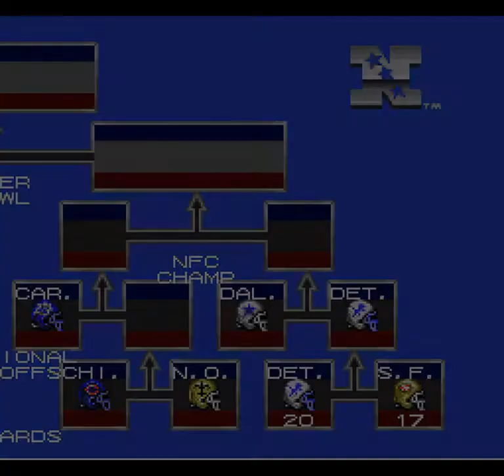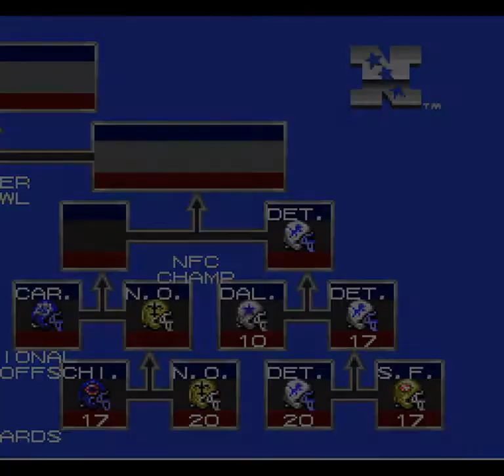Tecmo Super Bowl III Final Edition (SNES) - Division Playoffs vs Saints